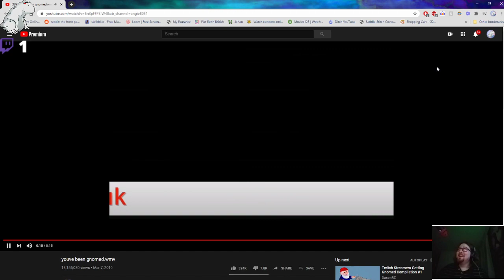The less spoopy witch trials | Halloween Special | 100 followers = Paqui One Chip Challenge !!